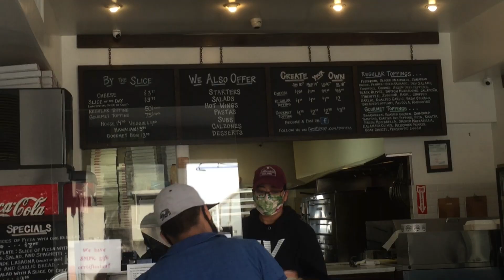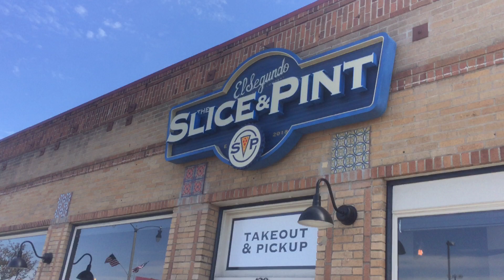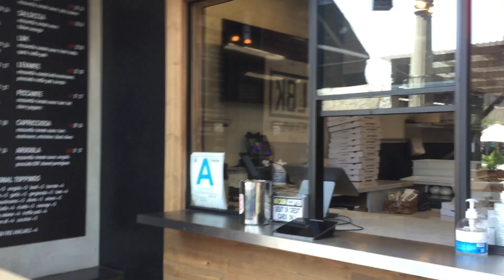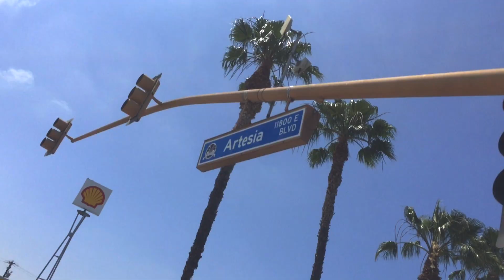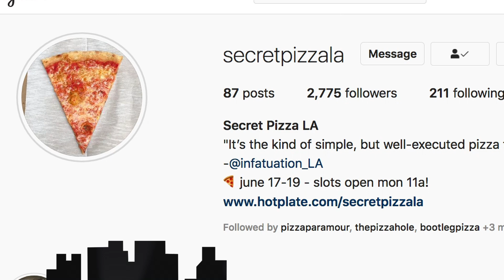Show Recap Episodes 61 - 69 - 2 SLICE CHALLENGE NY Pizza Review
On this episode of 2 Slice Challenge, it's time once again to look back on the last 9 NY Pizza reviews, and see how LA's Land Of ZA is coming along.

Be sure to check out my blog to see all of the places that passed the test and are worthy of being in The Land Of ZA:

EPISODES:
62. Santa Monica Pizza Kitchen - 1318 Wilshire Blvd, Santa Monica, CA 90403
63. SLICE & PINT - 130 W Grand Ave, El Segundo, CA 90245
64. Abbot’s Pizza Company - 1407 Abbot Kinney Blvd, Venice, CA 90291
65. Milo SRO Pizza - 826 Pico Blvd, Santa Monica, CA 90405
67. Full Proof Pizza - 11918 W Washington Blvd, Los Angeles, CA 90066
69. Secret Pizza LA - @secretpizzala on Instagram